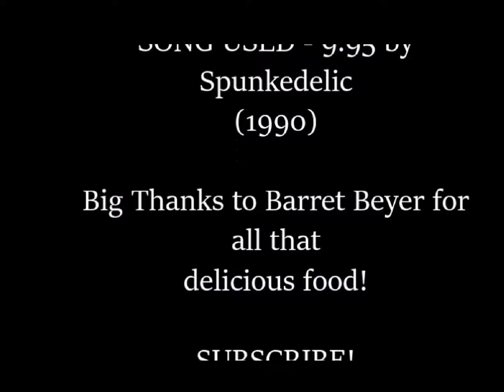Hell's Kitchen Underground Interview with Michael and Anthony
Katie G asks all the basic questions but mostly just has fun hanging out with HK All-Stars Anthony and Michael from Season 11.

I did not upload this video before due to the unexpected passing of my mother who filmed this video. The HK trip was the most fun we had had in years and all my HK friends loved her, especially Barret.